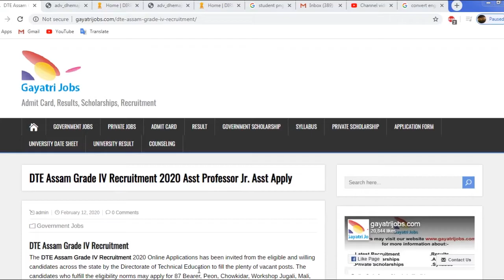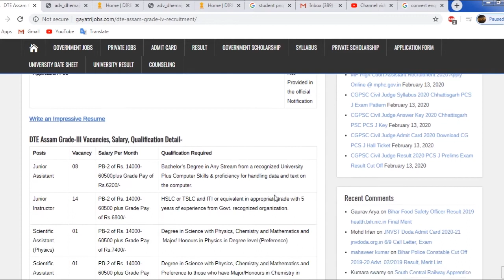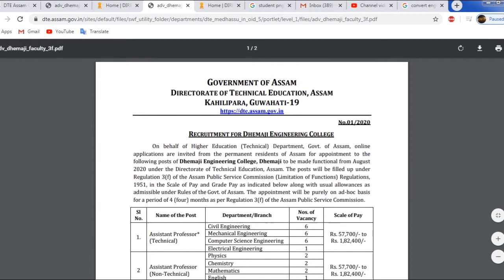DTE Assam Recruitment 2020 Notification for Grade III & IV Posts, Apply Online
The DTE Assam Recruitment 2020 for Bearer, Peon, Chowkidar, Workshop Jugali, Mali, Asst Professor, Other Many Posts is issued. Apply Online DTE Assam Grade III & IV Recruitment 2020 from 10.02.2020 to 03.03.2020 @